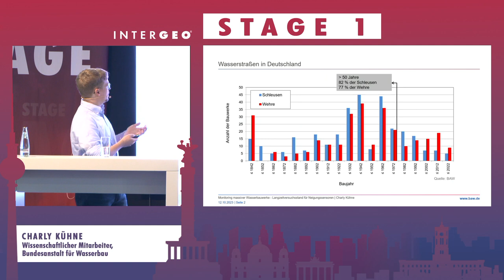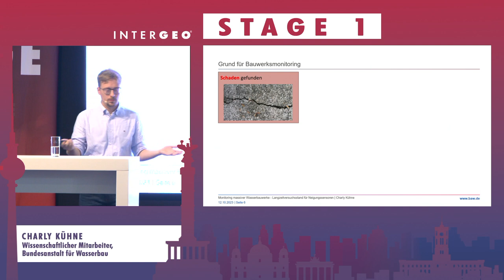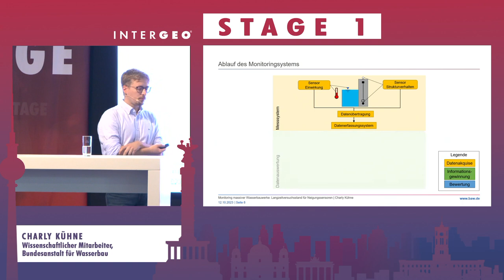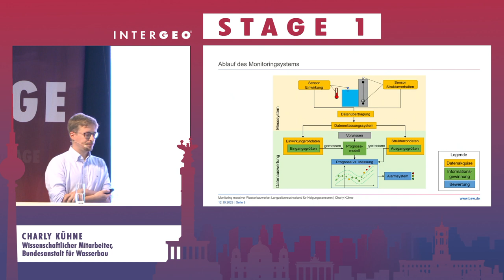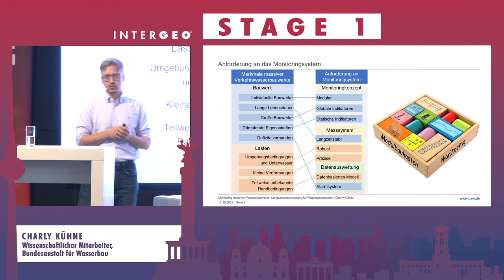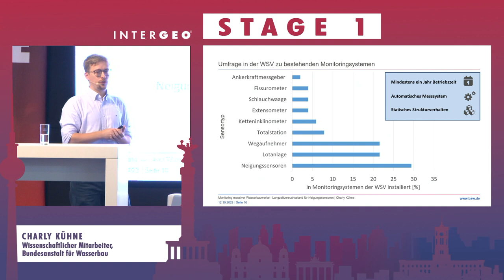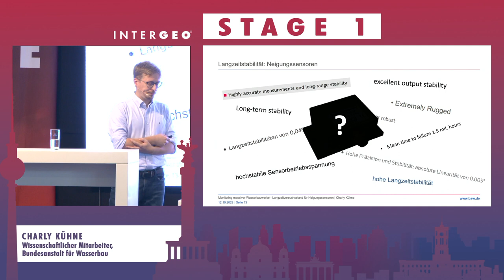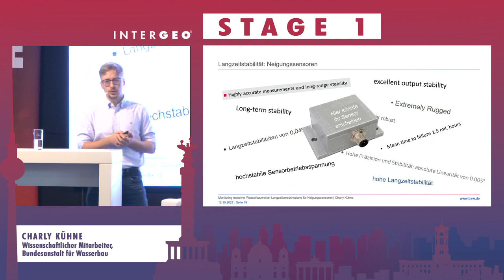CHARLY KÜHNE: MONITORING MASSIVER WASSERBAUWERKE: LANGZEITVERSUCHSSTAND FÜR NEIGUNGSSENSOREN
CHARLY KÜHNE
Bundesanstalt für Wasserbau, Wissenschaftlicher Mitarbeiter

Das Bauwerkmonitoring massiver Wasserbauwerke gewinnt in Deutschland aufgrund der Überalterung des zur Gewährleistung eines sicheren Schiffsverkehrs notwendigen Bauwerksbestands immer weiter an Bedeutung. Die Notwendigkeit automatischer Bauwerksüberwachungen ergibt sich dabei in der Regel aus einem von zwei Gründen: Entweder ist die rechnerische Tragfähigkeit nachweisbar, aber es sind tragfähigkeitsgefährdende Schäden (z.B. Risse) vorhanden oder die Bauwerke verhalten sich seit Errichtung unauffällig, lassen sich aber rechnerisch nicht nachweisen. Da das Gefährdungspotential der Anlagen im Allgemeinen deutlich geringer ist als bei Tal-sperren, sind aktuell in der Regel keine automatischen Messsysteme vorhanden und werden im Bedarfsfall einzeln konzipiert. Um diesen Prozess zu optimieren, wird ein modulares Baukastensystem konzipiert. Der Vortrag fokussiert einen Versuchsstand zur Untersuchung der Eignung und Langzeitstabilität von Neigungssensoren.
Verschiedene potentiell geeignete Neigungssensoren werden unter typischen und vergleichbaren Umgebungsbedingungen getestet. Da jeder Sensor einzigartig ist, werden von jedem Modell drei baugleiche einachsige Neigungssensoren getestet. Der Langzeitversuchsstand testet acht verschiedene Neigungssensoren, die jeweils in dreifacher Ausführung beschafft wurden. Diese 24 Sensoren sind auf einer Edelstahlplatte in einem Betonkörper befestigt. Die Edelstahlplatte wird durch zwei umschlagbare Referenzsensoren driftfrei überwacht.